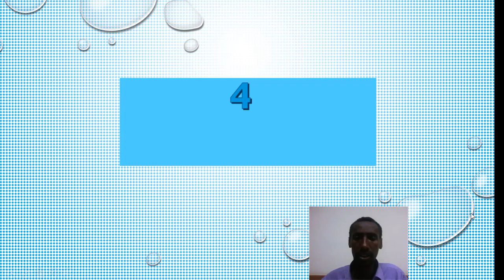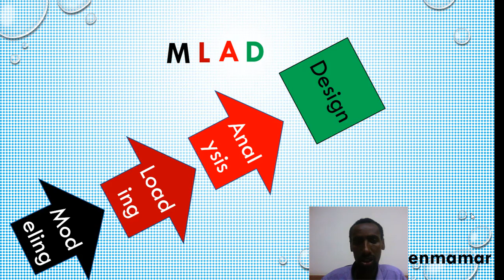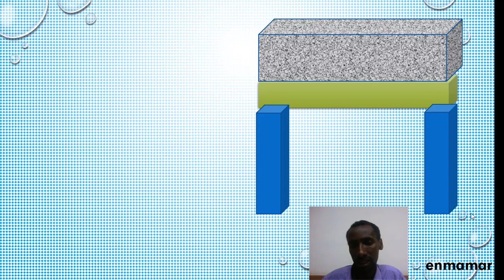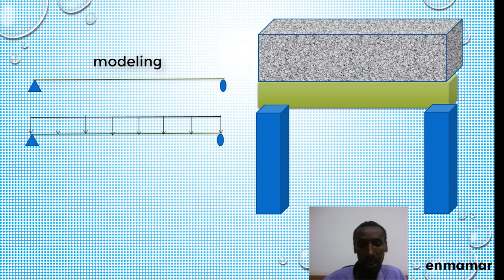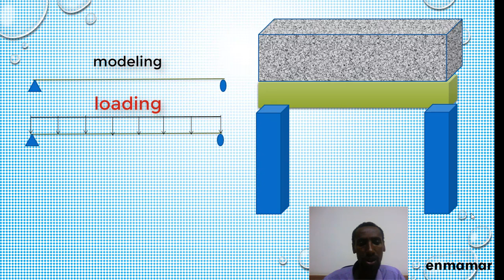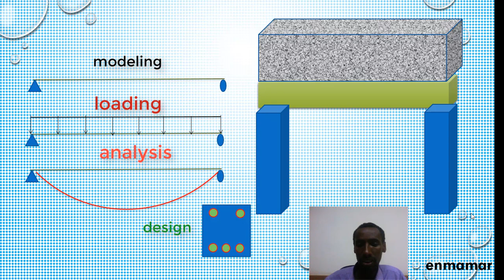#3 Design procedure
basic steps during design